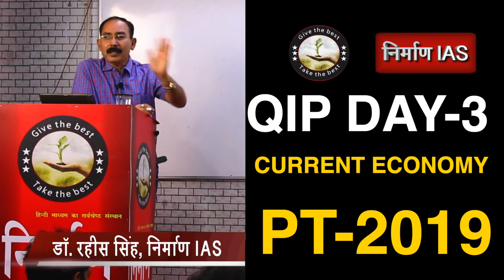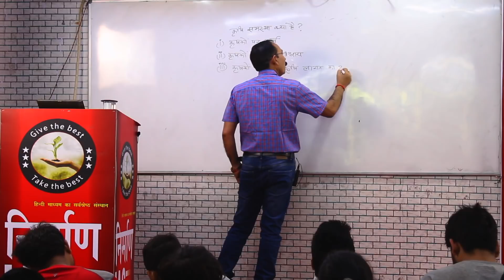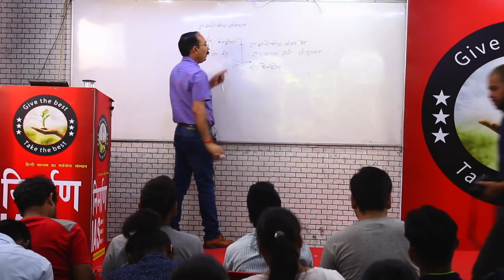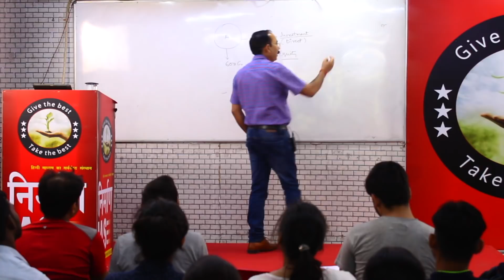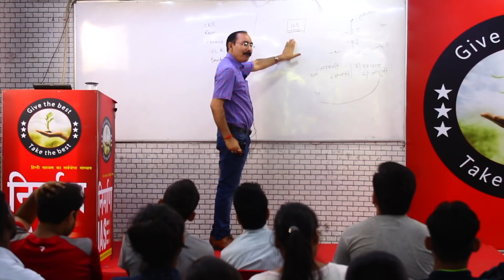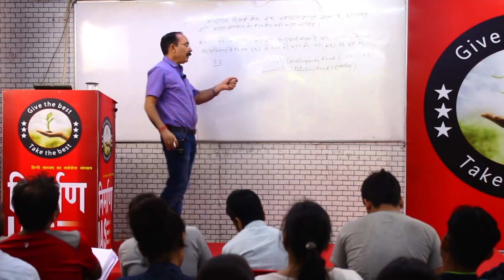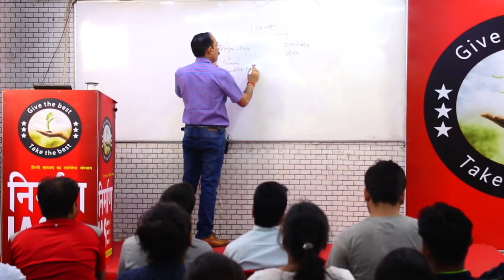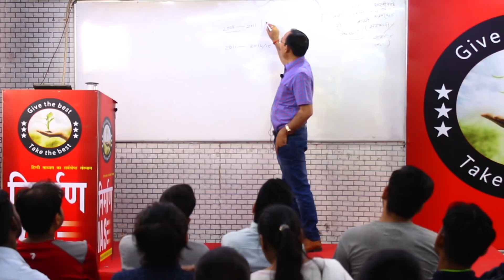QIP 2019 FOR UPSC PRE 2019 by Dr Rahees Singh Sir निर्माण IAS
► परामर्श / पूछताछ के लिए हमें कॉल करें - 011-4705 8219, 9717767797, 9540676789